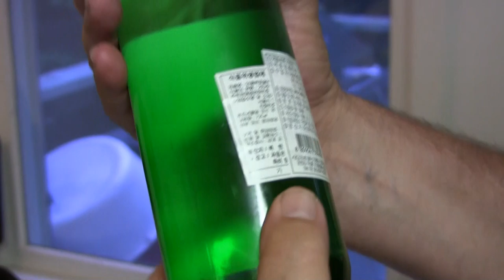Having Fun with The Bald Chef & Larry Wolfe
Larry Wolfe and I visit The Bald Chef for some Korean BBQ and also do a taste testing of some adult beverages from around the world!

Canon G30 used to shoot this video: